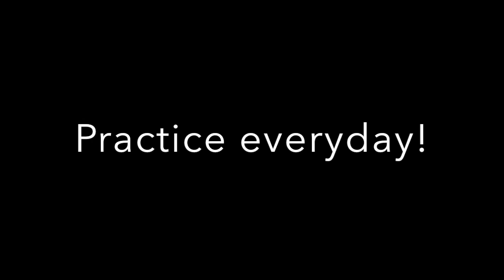Sergio Lara - "Bexar County Special"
"Bexar County Special" from the album "Sunburst".

Featured guitar is a 2002 Gibson Les Paul Classic 1960 Reissue.